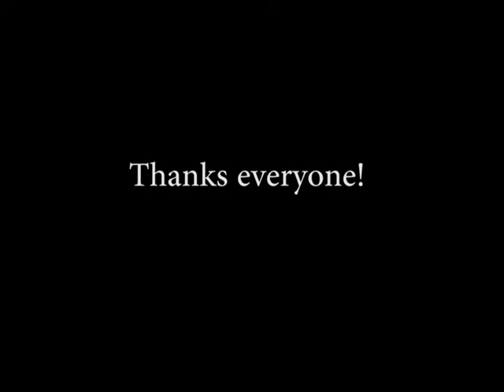What do Polish people think of America?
I traveled through Poland for a few weeks and decided to bother some of the friendly locals and get their opinion on the United States of America.

The questions are kept fairly light and are not meant to be serious.

My thanks to everyone who participated.